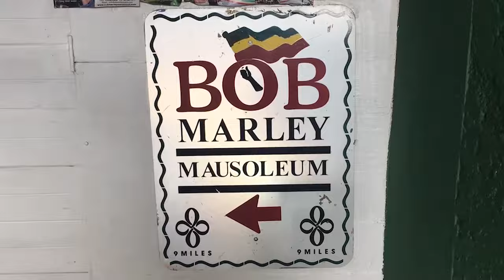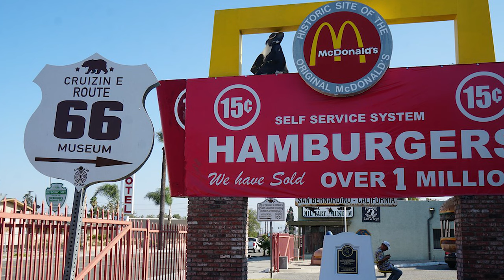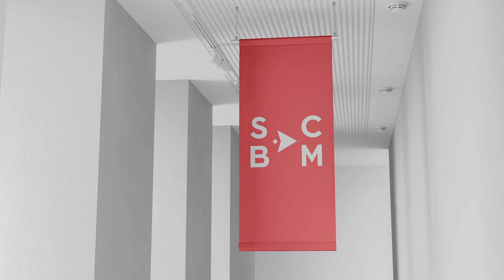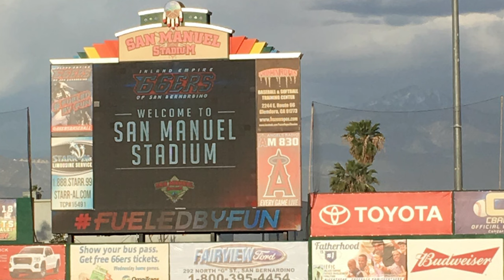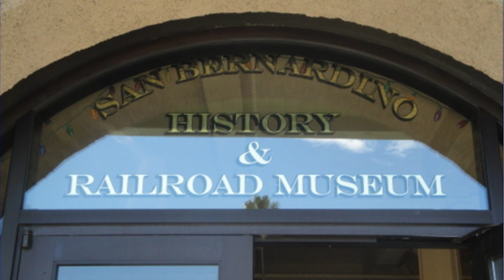10 REASONS PEOPLE LOVE SAN BERNARDINO CALIFORNIA USA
This video will provide 10 REASONS PEOPLE LOVE SAN BERNARDINO CALIFORNIA USA. These are not ALL the reasons why people love San Bernardino and if you have a reason why you love San Bernardino, put it in the comment section and I will make another video.

1. Original McDonald's Site and Museum
2. Glen Helen Regional Park
3. Rim of the World Scenic Byway
4. San Bernardino County Museum
5. California State University at San Bernardino
6. Big Bear Lake
7. San Manuel Stadium
8. Santa Ana River Trail
9. Lake Arrowhead
10. San Bernardino History and Railroad Museum

San Bernardino is a city in California, east of Los Angeles. Ancient Egyptian relics are on display at the Robert and Frances Fullerton Museum of Art, at California State University, San Bernardino. In the city center, Seccombe Lake Park offers playgrounds and fishing. Silverwood Lake, backed by mountains, is to the north. The resort town of Big Bear Lake, in San Bernardino National Forest, is northeast of the city.